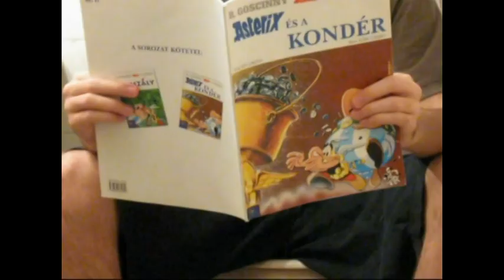RPCJS visszatekintés: 10 rosszul sikerült bemutató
10 felejthető videó